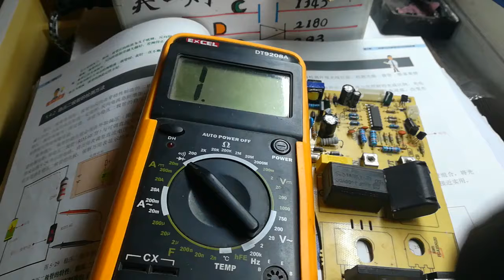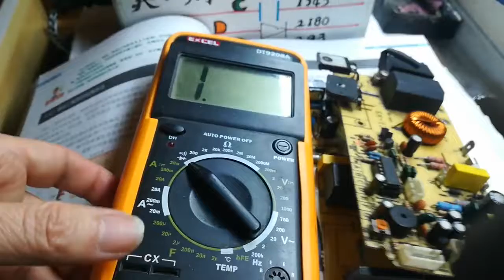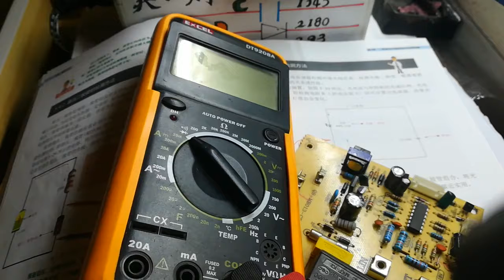不要拆下来，1个小技巧，快速判断稳压管好坏